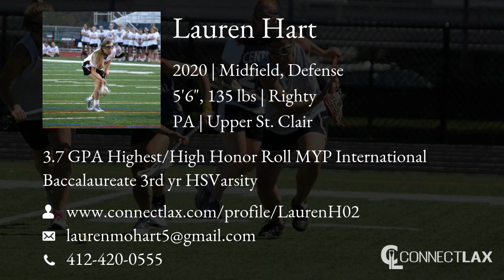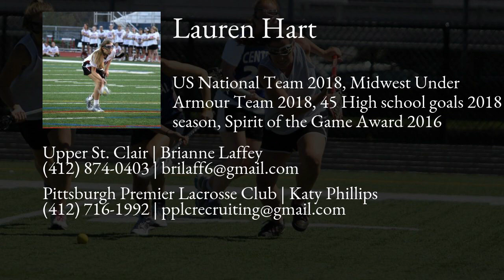Lauren Hart Lacrosse Highlights - PA 2020 - Mid, Def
Lauren Hart Recruiting Video.